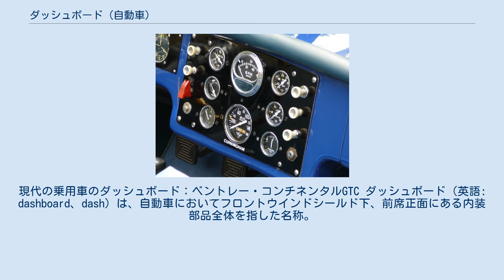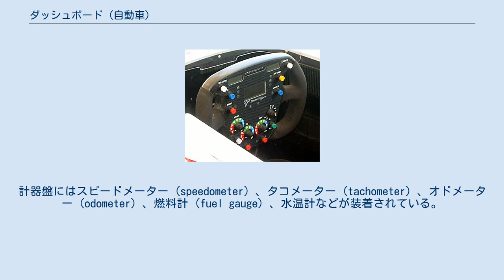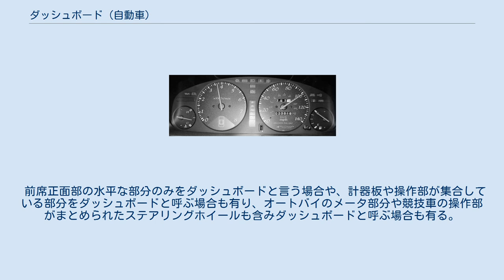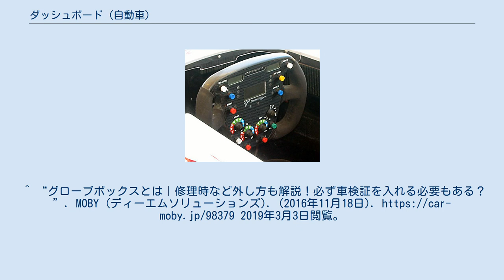ダッシュボード (自動車)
現代の乗用車のダッシュボード：ベントレー・コンチネンタルGTC ダッシュボード（英語: dashboard、dash）は、自動車においてフロントウインドシールド下、前席正面にある内装部品全体を指した名称。
運転席正面には通常スピードメーター、タコメーター、燃料計、水温計、距離計など、自動車の走行に必要な情報を指し示す計器類が配置されている。
これら計器類部分をさしてインストルメント・パネル（instrument panel、インパネ、IP）と言う。
これはアメリカ英語で、イギリス英語ではフェイシア（fascia）という。
 元々は馬車の御者（馬を操る者）を馬が蹴り上げる小石や泥跳ねなどから身を守るために設けられた御者席前方にある保護板のことで、馬を加速させる際はこの板を踏みつけるようにしたという。
自動車草創期にこの板に計器類を取り付けたのが始まりとされる。
 ジョン・F・ケネディ時代の米国国防長官、ロバート・マクナマラは、フォード社の幹部であった時代にいち早く安全プログラムを指導し、1956年、緩衝材（パッド）で覆われた『安全な』ダッシュボードを発表した。
これは『セーフガード』と名づけられていた。
しかし当時の消費者にはほとんど関心をもたれなかった。
 1970年代になってから安全性向上の対策として、緩衝材で覆われたダッシュボードが広く適用されるようになる。
緩衝材の主流はポリウレタンフォームで、表面をポリ塩化ビニル又は皮革（主に高級車）でカバーしている。
 北米を最大の輸出仕向け地としていた各国の自動車メーカーも、北米向けを皮切りに、ハンドルのセンターパッド、3点式シートベルト（後にコラプシブルステアリングシャフトも）と合わせて緩衝材付きダッシュボードを導入した。
 1990年代になると、運転席側にエアバッグが米国など数カ国で必須となり、まもなく助手席側にも広く装着されるようになる。
 走行時のインストルメント・パネル 2003年のトヨタF1のステアリング・ホイール 計器やスイッチ類をひとまとめにした部位をクラスターと呼ぶこともある ダッシュボードには様々な用途で様々なタイプがある。
 芝刈り機、農業用トラクター、黎明期の自動車では、ダッシュボードに装着されているのはステアリング・ホイール（ハンドル）とイグニッション・スイッチ（エンジンの始動・停止に用いられるスイッチ）だけだった。
 NASCAR（ナスカー）などの競技車両では、アルミや繊維強化プラスチックなどの板（まれに鉄板）一枚がダッシュボードとして取り付けられる場合も多い。
新たに取り付けたい計器があれば、適切な場所を見つけ単に穴を開ければすぐに取り付けられる。
 高級車では、計器類周辺のパネルにリアルウッド（本木/ホンモク）を貼ったウッドパネルが用いられる。
かつてはパネル全体がウォールナット材やローズウッド材などの厚い木の板で作られていたが、現在は樹脂のパネルに高級木材の突板を貼り重ねることで安全性と軽量化やコストダウンとのバランスをとっている。
「木目調」とされているものはフェイクウッドで、単なる樹脂部品であり、木材は使われていない。
これは水圧転写などで部品の表面に木目模様をつけたもので、本木では量産が不可能な構造や形状にも簡単に対応できる。
 最近のフォーミュラ1カーではダッシュボードのスペースはなく、ステアリング・ホイール自体が計器盤を兼ねている。
 オートバイやスクーターでは乗用車用ダッシュボードのコンパクト版といえるようなものが用いられるが、ここにオーディオプレーヤーやGPSナビゲーションをつけられるものもある。
 20世紀中頃にはカー・ラジオが普及し、ダッシュボード上（埋め込み）、またはその下部に装着されるようになった。
 最も重要なものは、ステアリング・ホイールと計器盤 (インストルメント・クラスター) である。
計器盤にはスピードメーター (speedometer) 、タコメーター (tachometer) 、オドメーター (odometer) 、燃料計 (fuel gauge) 、水温計などが装着されている。
 ダッシュボードの上部には通常オーディオ装置のスピーカー、ヒーターやエアコンの噴出し口などが装備されることが多い。
助手席側には通常グローブボックス（収納スペース）が設けられている。
もともとグローブボックスは自動車の運転もしくは整備に着用する手袋（グローブ）を収納するための空間であったが、今日では小物入れとして、専ら自動車検査証（車検証）入れとして用...